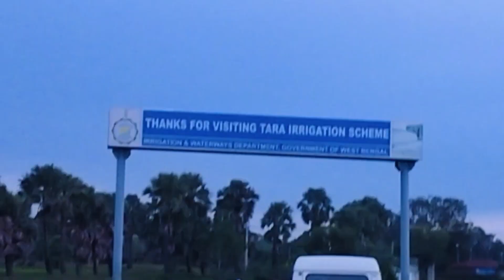কাঁসাই নদী ও তারা ড্যাম ❤️👌